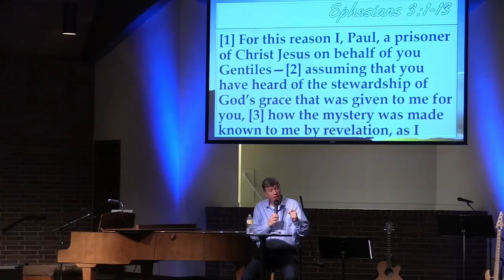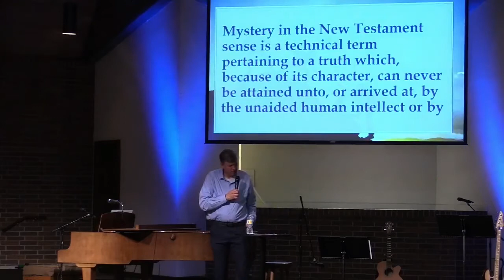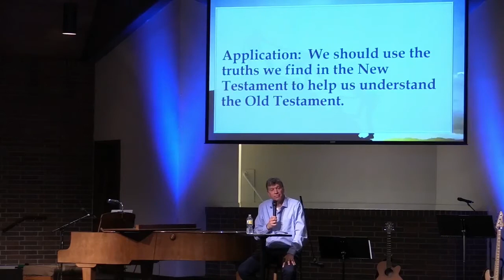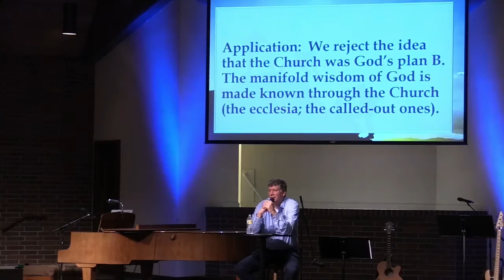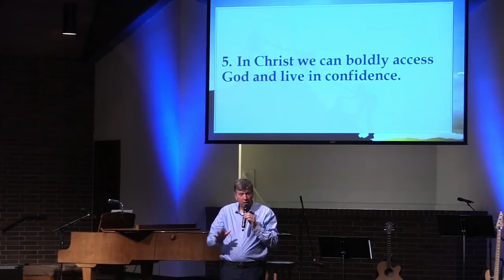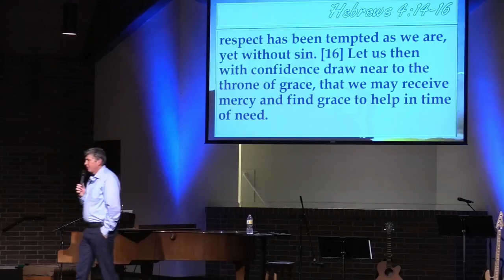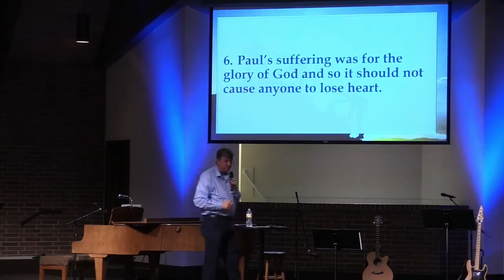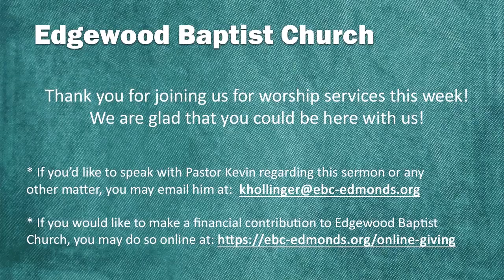Bold Confidence | Ephesians 3:1-13